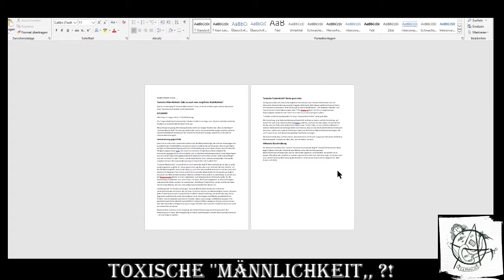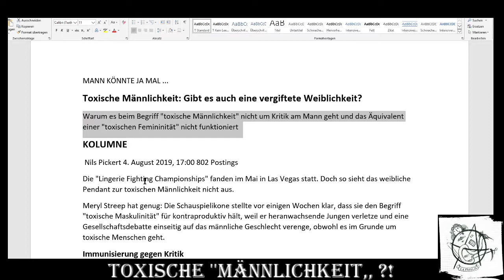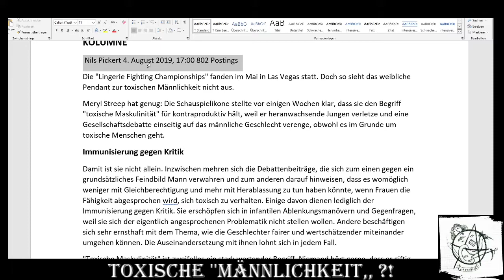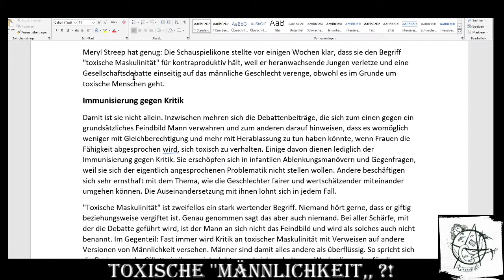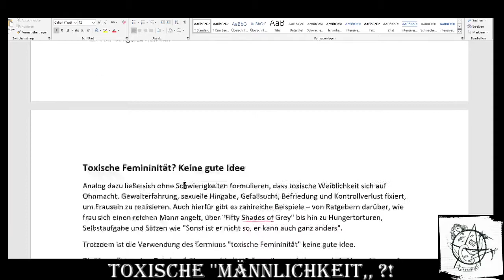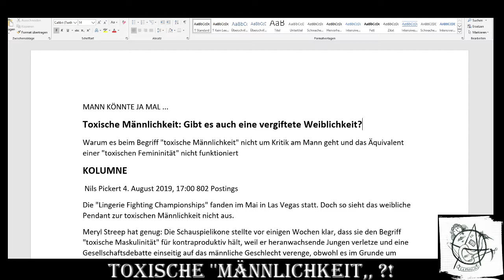Mich stören Dinge - Toxische Männlichkeit!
Heute was anderes... ich habe mich gefragt, was ist eine Toxische Männlichkeit und habe einen Artikel zu dem Gelesen und musste schockiert aufsehen das Sexismus auch andersherum funktioniert...